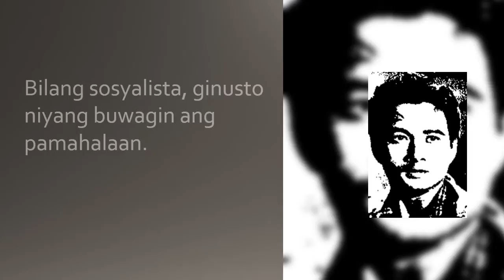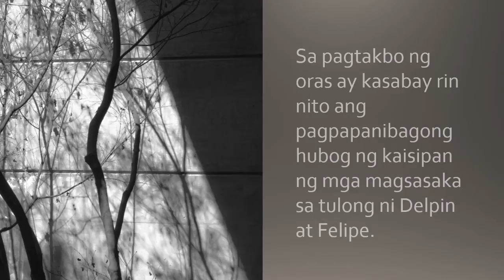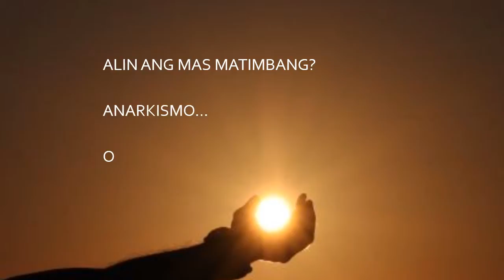Banaag at Sikat ni Lope K. Santos- Book Trailer